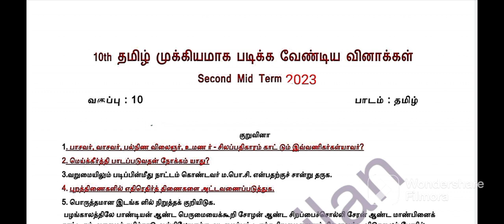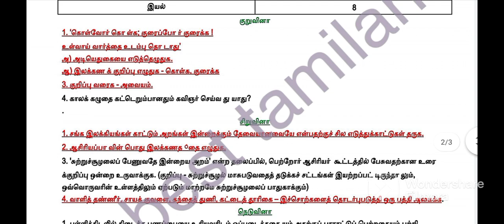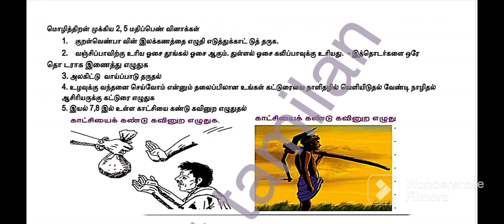Tamilnadu 10 th std தமிழ் very important question paper 2 nd midterm important question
Tamilnadu
10 th std
தமிழ்
important question
2 nd midterm important question
very important question paper